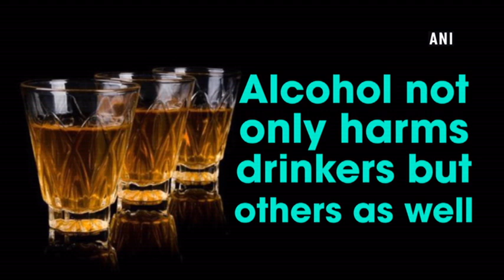Alcohol not only harms drinkers but others as well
New Delhi

Alcohol consumption not only affects the person who takes it but causes significant harm to other people as well, finds a study.  The study was published in the ‘Journal of Studies on Alcohol and Drugs’. “The freedom to drink alcohol must be counter-balanced by the freedom from being afflicted by others drinking in ways manifested by homicide, alcohol- related sexual assault, car crashes, domestic abuse, lost household wages, and child neglect,” wrote Timothy Naimi, Boston Medical Center. These harms could be threats or harassment, ruined property or vandalism, physical aggression were more likely to be reported by men. There is considerable risk for women in the household and for men from outside their family. Additional factors, including age and the person’s own drinking, were also important. People younger than age 25 had a higher risk of experiencing harm from someone else are drinking. Further, almost half of men and women who themselves were heavy drinkers said they had been harmed by someone else’s drinking.